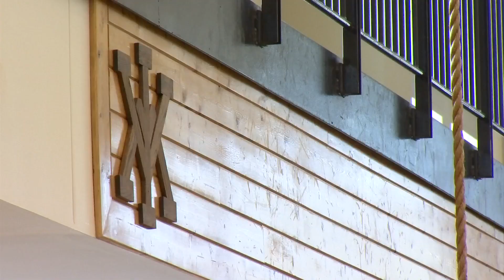Collegiate orientation workshop held at VMI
Students are getting pushed out of their comfort zones to get prepared to their futures.